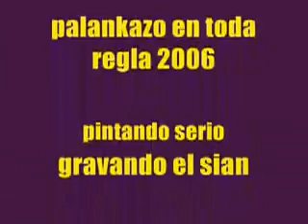graffiti on train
emergensy stop and then graffti on the train